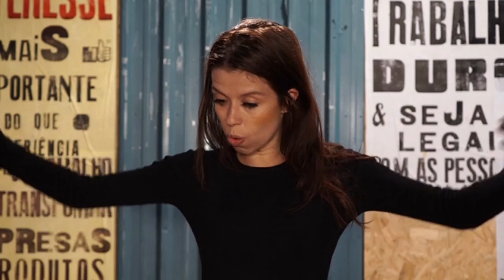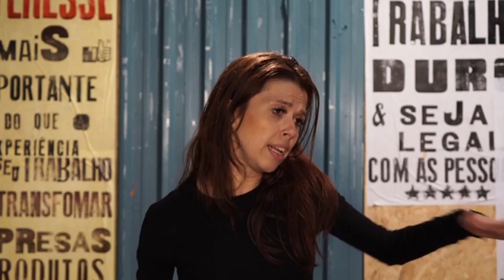NIKETCHE - Paulina Chiziane (ou meu novo livro preferido)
Em homenagem ao mês da mulher, vamos ficar o mês todo apenas resenhando livros escrito por ELAS!

O livro de hoje, "Niketche", da escritora moçambicana Paulina Chiziane.